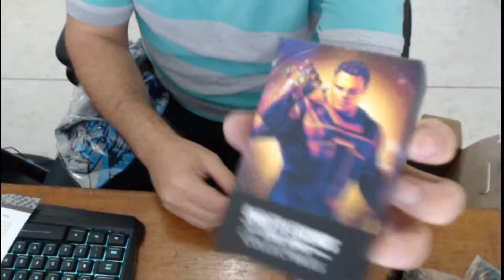Unboxing obox omelete box de agosto